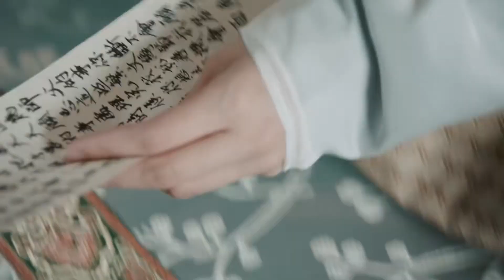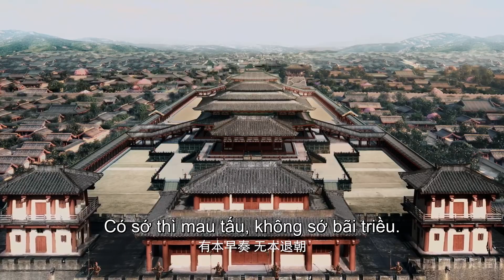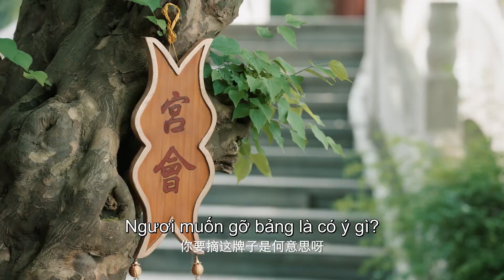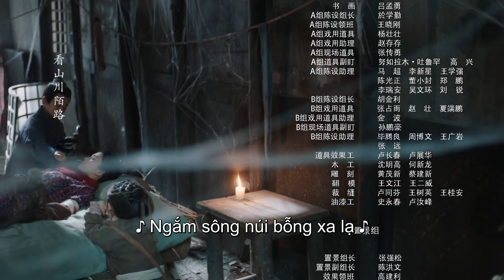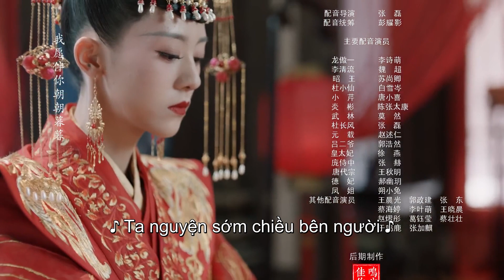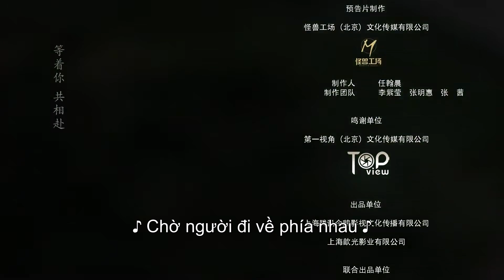VIETSUB | Cửu Lưu Bá Chủ (Overlord) Tập 31 | Bạch Lộc & Lại Nghệ | Ổ Mọt Phim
Cửu Lưu Bá Chủ
Diễn viên: Bạch Lộc,Lại Nghệ,Tôn Diệc Phàm,Trạch Tử Lộ

Cửu Lưu Bá Chủ kể về hành trình phá tan âm mưu của bọn tham quan cấu kết với gian thương để trả lại bình an cho dân chúng của bang chủ Long Ngạo Nhất và vị hoàng tử cải trang thành thương nhân Lý Thanh Lưu.